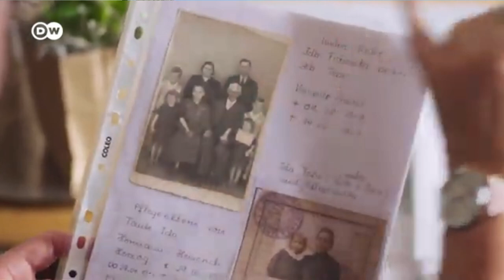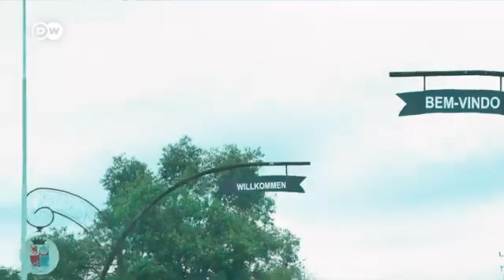BICENTENÁRIO - 200 anos dos ALEMÃES no Brasil - 25/7/2024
Dois séculos atrás, havia pobreza generalizada na Alemanha. E uma oferta irresistível do imperador brasileiro na época atraiu milhares de emigrantes alemães.